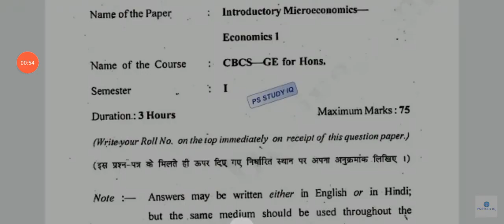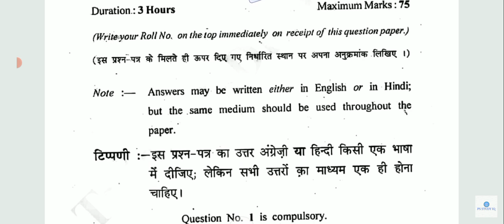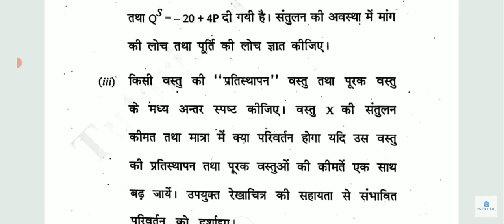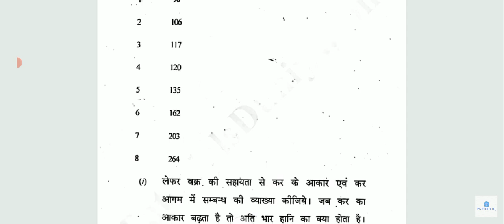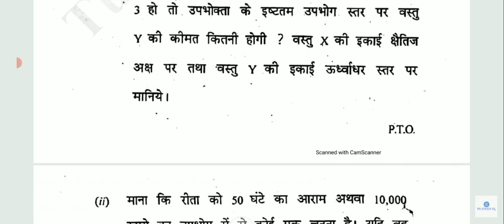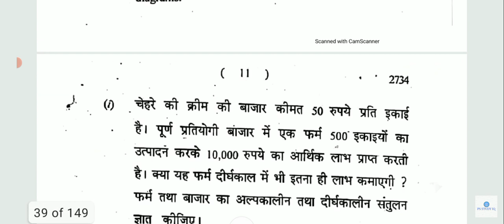DU SOL PREVIOUS YEAR QUESTION PAPER || INTRODUCTORY MICROECONOMICS || DU SOL REGULAR NCWEB QUESTIONS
IN VIDEO